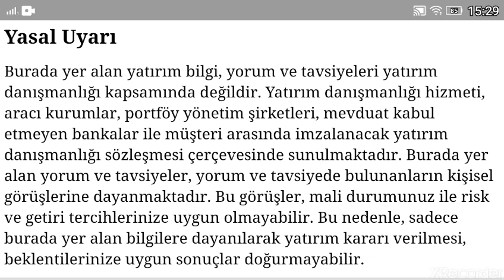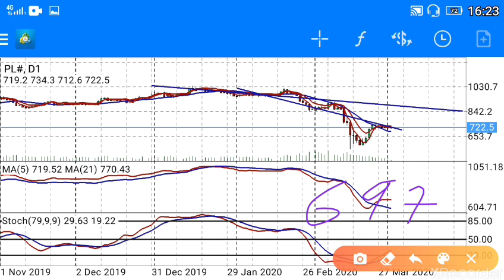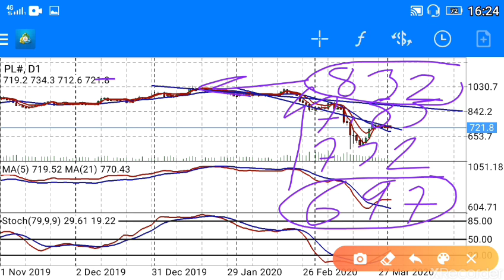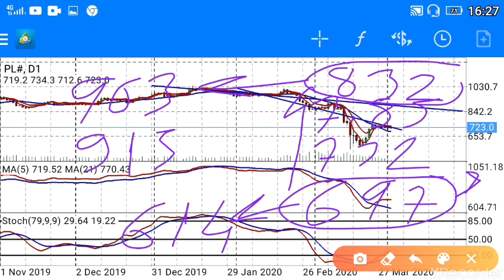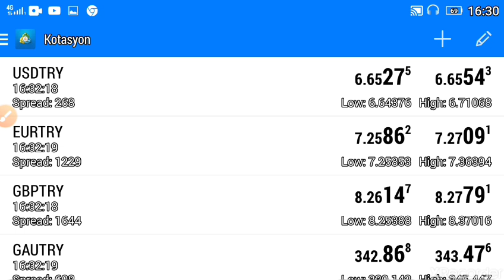Platin kritik eşiği aştımı? PLATINUM Platin $/ONS-Dolar KG Fiyatı- XPTUSD - Emtia Borsası (Ekonomi)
Merhaba! Bu videoda, **platin** fiyatlarının kritik eşikleri aşıp aşmadığını detaylı bir şekilde inceliyoruz. **Platinum $/Ons** ve **Dolar KG** fiyatlarını, **XPTUSD** emtia borsasındaki güncel durumu ele alıyoruz.

- **Platin** fiyatlarının kritik eşikleri aşıp aşmadığına dair analizler.
- **Platinum $/Ons** ve **Dolar KG** fiyatlarının güncel durumu.
- **XPTUSD**'deki trendler ve emtia borsasında olası hareketler.
- **Başkan35**'in detaylı platin analizi ve yorumları.

Bu videoda, **platin** fiyatlarının mevcut durumu ve gelecekteki olası hareketler hakkında kapsamlı bilgi alabilirsiniz.

- **Enflasyon ve Faiz Analizleri**: Türkiye ve dünya ekonomisi üzerine detaylı analizler.
- **Politika ve Gündem**: Siyasi gelişmelerin ekonomik etkileri.
- **Küçük Yatırım Tavsiyeleri**: Yeni yatırımcılar için ipuçları ve stratejiler.

### En Çok Aranan Sorular ve Cevapları:
1. **Dolar ne olur?**

2. **Altın fiyatları yükselir mi?**

3. **Kripto paralar güvenli mi?**

4. **Türkiye enflasyon tahminleri nelerdir?**

5. **Hisse senedi almak mantıklı mı?**

2.
3.
4.
5.
6.
7.
8.
9.
10.
11.
12.
13.
14.
15. Inflation Başkan35 kanalında, ekonomi ve finans dünyasının en güncel konularını ve yatırım fırsatlarını sizlerle buluşturuyoruz! Dolar, altın, euro, gümüş, gram altın, Türk Lirası, USD/TRY gibi döviz kurları, Kapalıçarşı fiyatları, ve kripto para piyasasında bitcoin, altcoin analizleriyle "Yükselir mi?", "Düşer mi?", "Ne olur?" sorularınıza cevap veriyoruz.